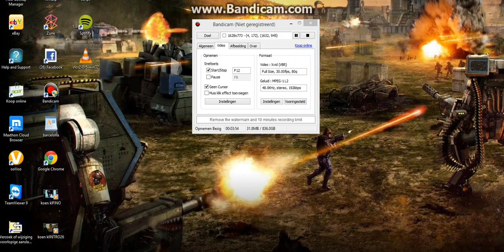War commander: AFG using some sort of cheats in his base!!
Clan name AFG.
Gamename AFG
GameID; 29209512